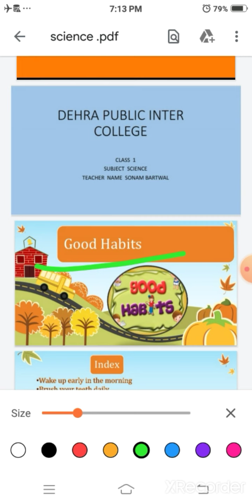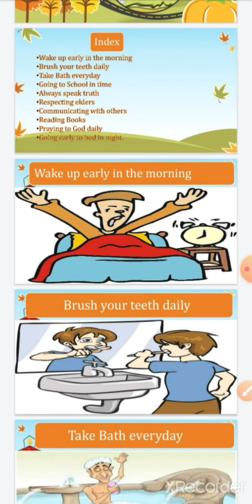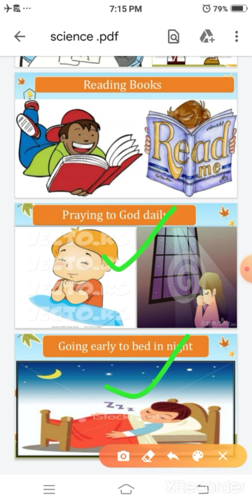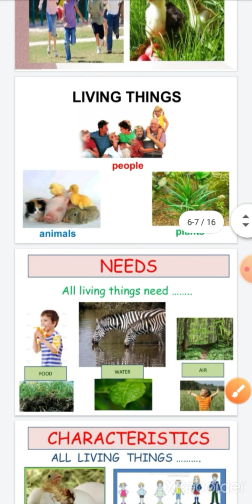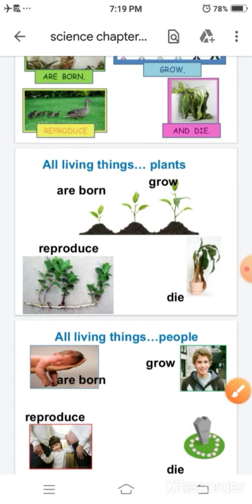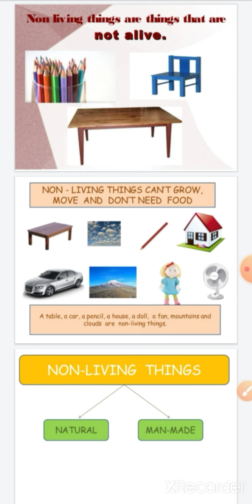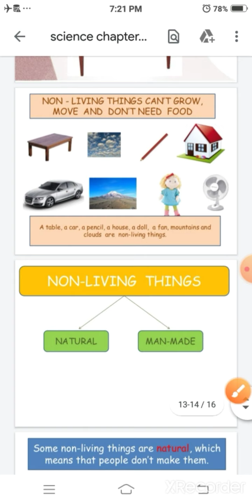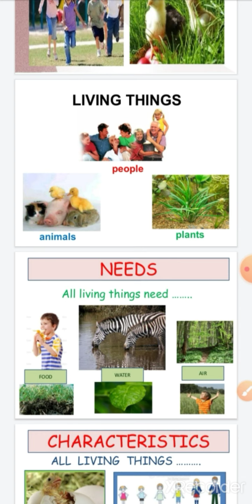17/08/20 subject science chapter living and non living things, good habits class 1